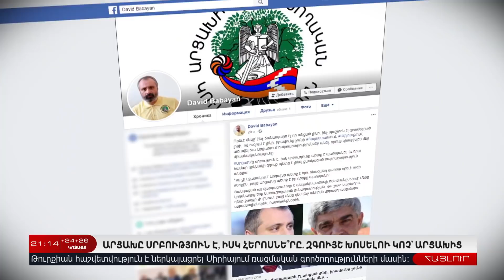10 Հոկտեմբերիի | Հայլուր 20.45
10 Հոկտեմբերիի | Հայլուր 20.45